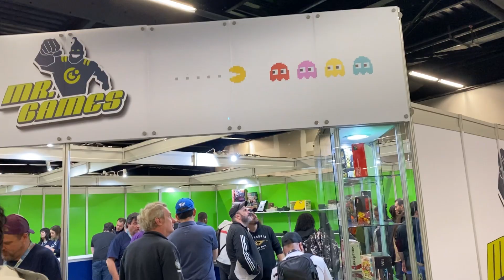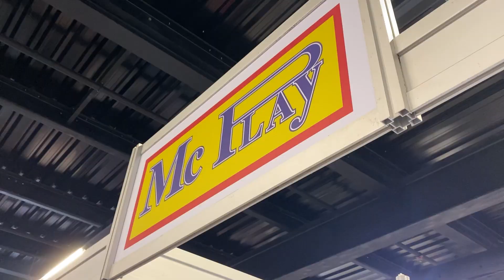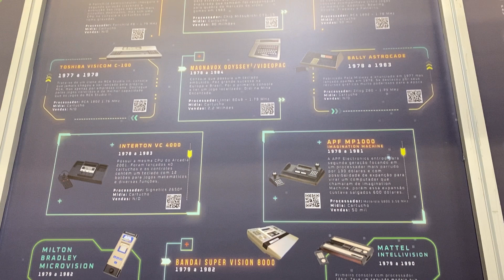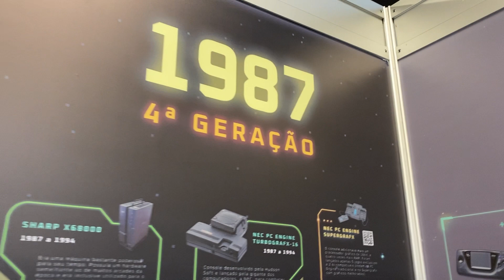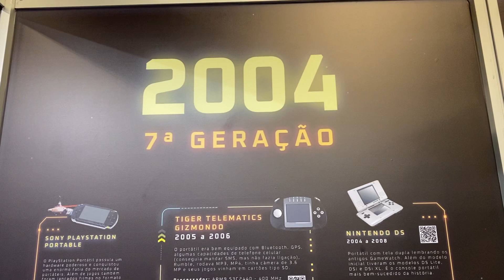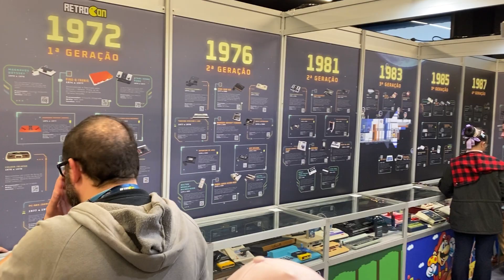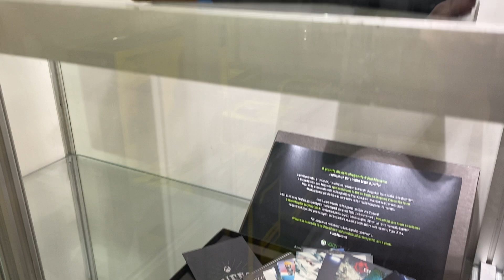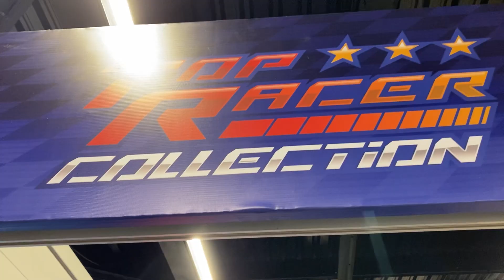FOI INCRÍVEL!!! Tour no MAIOR EVENTO RETRO GAME DO BRASIL - RETROCON 2023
A RETROCON 2023, uma das maiores feiras de retro games do Brasil finalmente chegou, trazendo um projeto insano que revive a paixão pelos retro games no coração de todos os fãs.

Durante dois dias, dentro do PRO MAGNO Centro de Eventos, em São Paulo, os maiores criadores de conteúdo retrô do Brasil, marcas lendárias na história da indústria (como a Tectoy), além de empresas indies e muitos arcades estiveram unidos - numa exibição única de jogos antigos, consoles e principalmente da história dos videogames.

MAIS LINKS NO COMENTÁRIO FIXADO